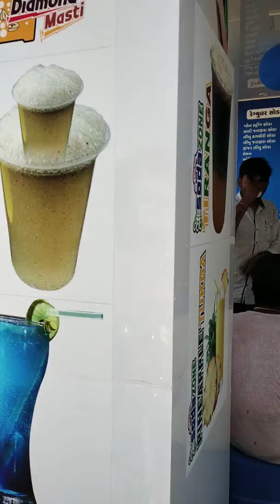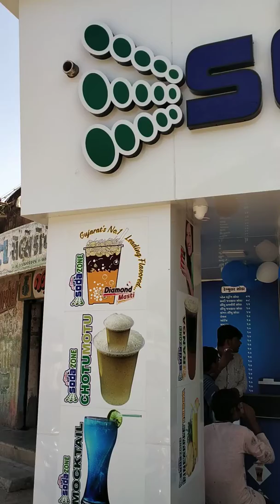Soda zone cold boost 9974332733